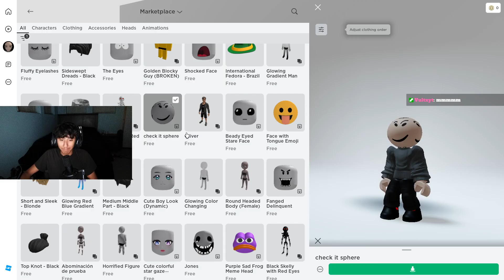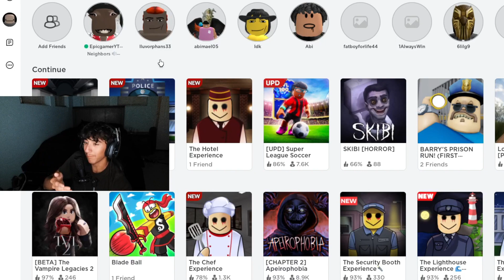Roblox Neighbors Got Weird...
These Roblox Skins Are Getting out of Hand...

Roblox Neighbors is basically like Omegle but in Roblox. It was funny asf and I didn't really expect it to be tbh, even though I was getting man handled half the time. But these Roblox skins be getting outta hand fr lmao. Lmk if I should upload a part 2!!

One day🙏